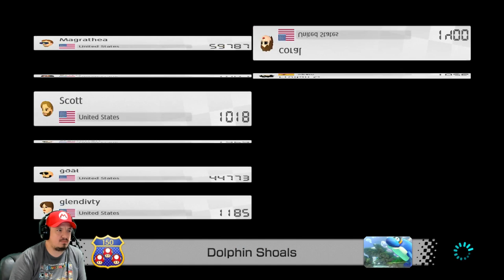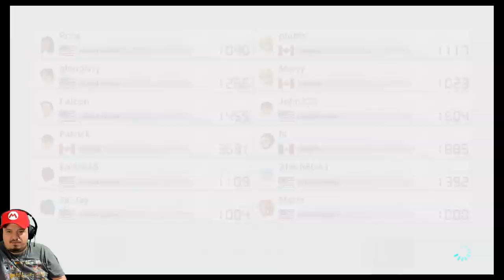Mario Kart 8 Deluxe - Stream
Epic Tag     -  falconsgaming

Stream Rules..
1.- Be Respectful
2.- No Cursing
3.- NO self promotion
4.- NO Fighting .. for any reason
5.- No Caps Lock

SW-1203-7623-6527